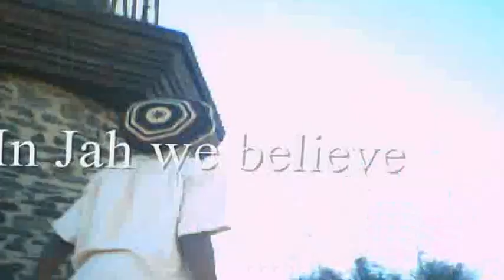David Bens - In Jah we believe